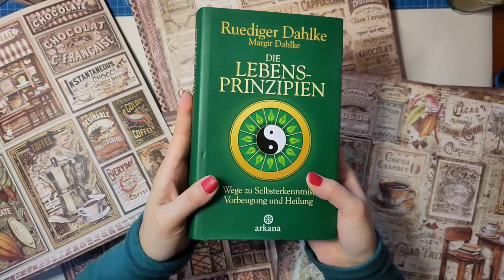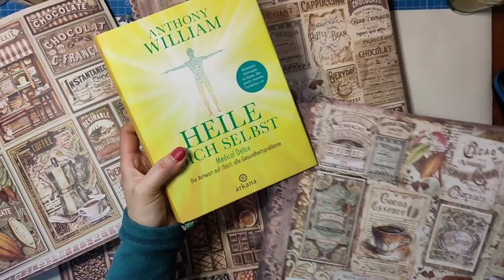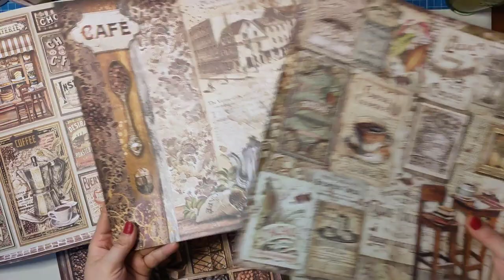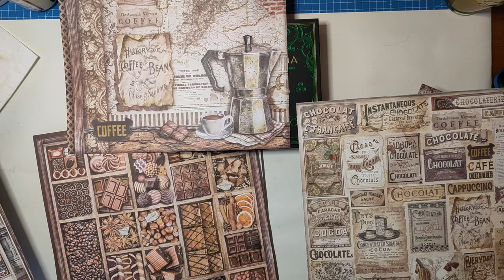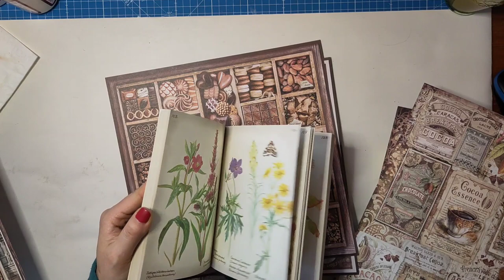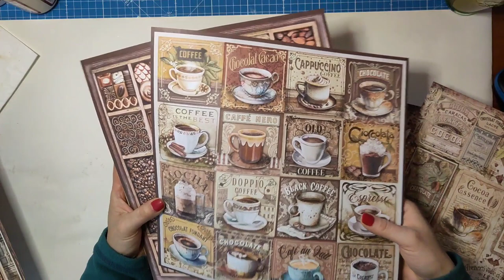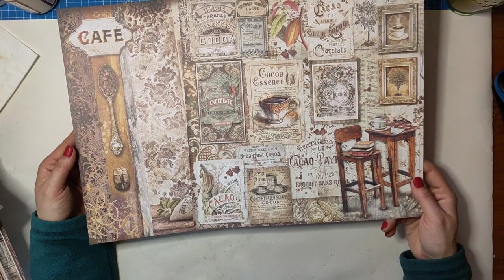Kleine Junkjournal Idee Buchumschläge Stamperia Coffee & Chocolate - meine Überlegungen [deutsch]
Ich stelle euch meine Ideen für ein Geburtstagsgeschenk vor. Im nächsten Video seht ihr dann die fertigen Schätzchen :-)
Herzlichst - Varaya